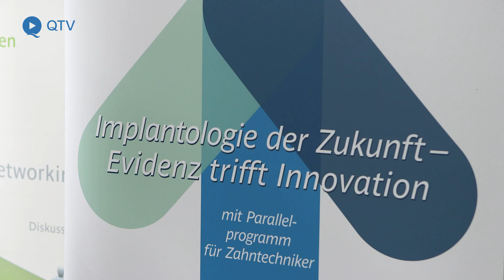Nachgefragt: Was sind aktuell wichtige Themen in der Implantologie?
Neue Technologien und neue Materialien schaffen neue Möglichkeiten, aber auch neue Herausforderungen. Prof. Dr. Dr. Johannes Kleinheinz, Direktor der Klinik für Mund-, Kiefer- und Gesichtschirurgie am Uniklinikum Münster und Chairman der ITI Sektion Deutschland, hat für Quintessence News beim deutschen ITI Kongress in Bonn seine Einschätzung zu den aktuell wichtigen Themen in Implantologie und Implantatprothetik gegeben.